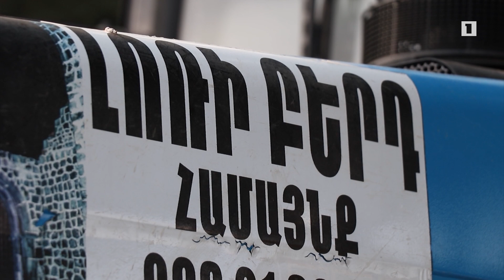Լոռի բերդը՝ խոշորացված համայնքի զարգացման օրինակ